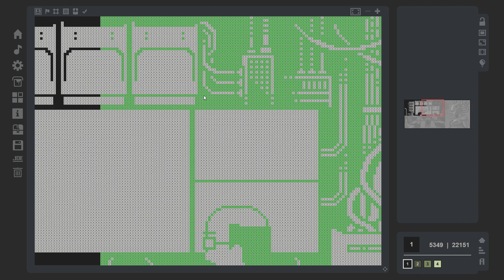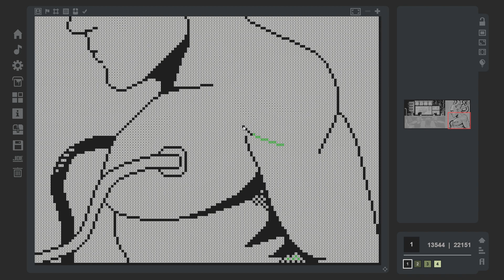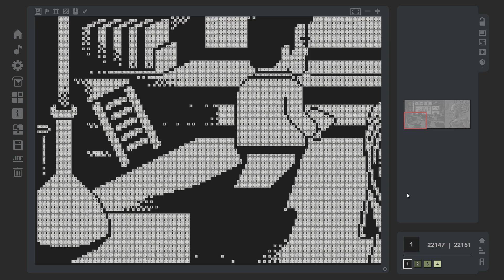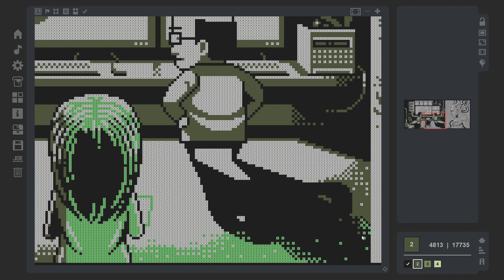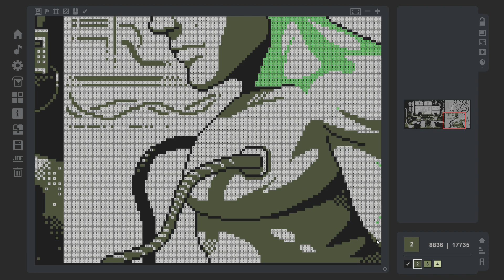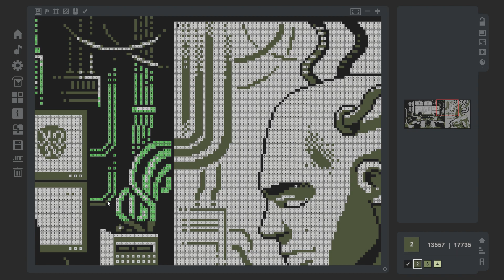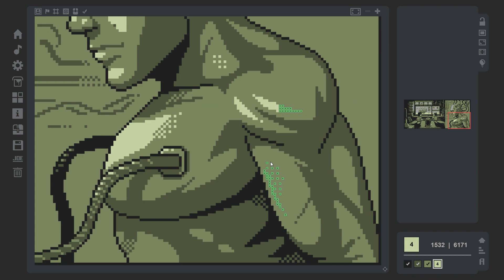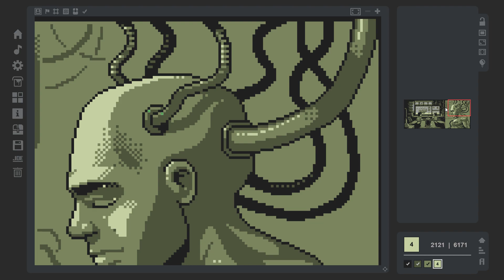TCG: EP2 - Image 27: Cloning (Full)